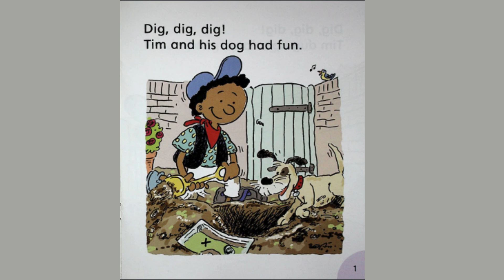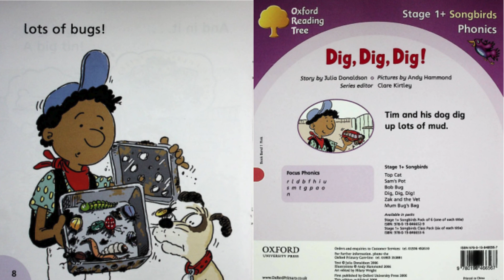Dig, Dig, Dig | Preschool reading | ages 4-6yrs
This is a phonics based book for level 1 readers. Please encourage your child to read it independently. There are lots of repeated words and well as a simple storyline.
Tim and his dog dig up lots of mud in Dig, Dig, Dig!.

Level 1+ Songbirds Phonics books focus on matching one sound to one letter, for example o as in dog. The focus phonics in this book are r l d b h i u s m t g p a o n.
Oxford Reading Tree Songbirds Phonics are highly decodable, beautifully illustrated stories written by best-selling author Julia Donaldson. The series contains a variety of storylines, rhyme, rhythm and genre ensuring there is something for every child to enjoy. The rich, patterned language in the stories is decodable making them perfect for children to practise their phonics.

Songbirds Phonics can be used as a complete phonics programme, or the individual books can be used for phonics practice alongside any other phonics programme.Each book contains inside cover notes to support parents/carers with their children's phonics practice and comprehension.

Link to the book Dig, Dig, Dig (Amazon)